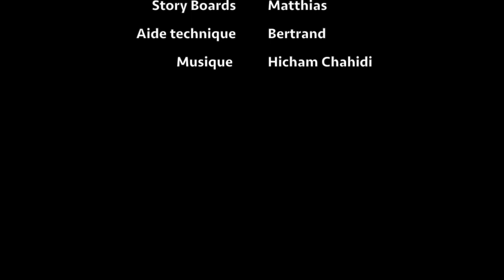Proverbes et Expressions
Un film de Mathias JEAN (Metz)